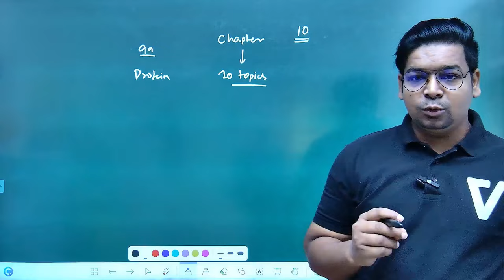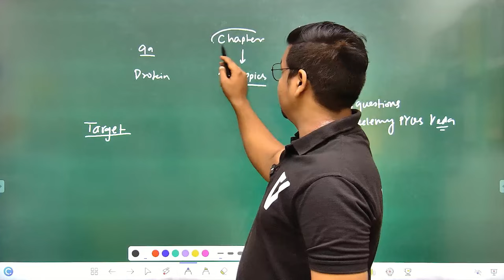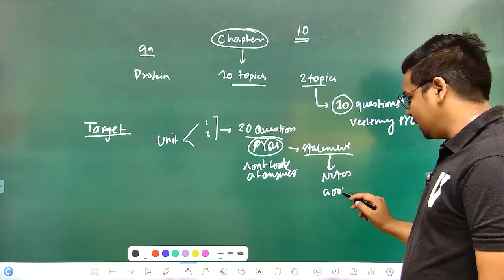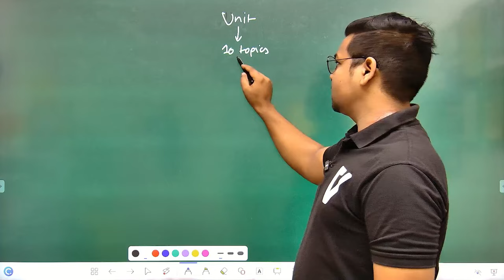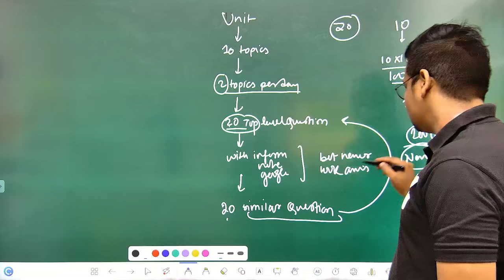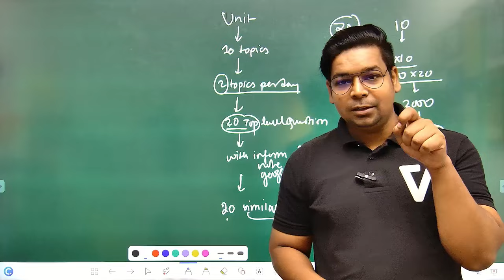Finish this Task | Are you Ready ? | By Virendra Singh | CSIR | GATE | DBT | ICMR